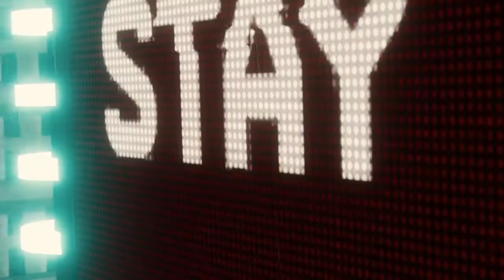CUTSCENES - A Batalha com Electro e Vulture (PT: Portugal) - Spider-Man PS4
Cutscenes da batalha com Electro e Vulture em Spider-Man.